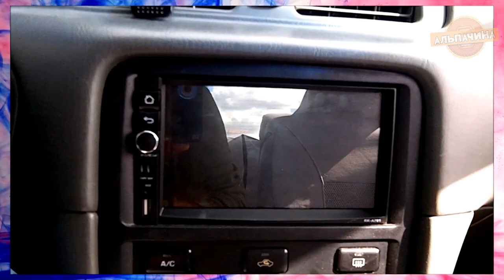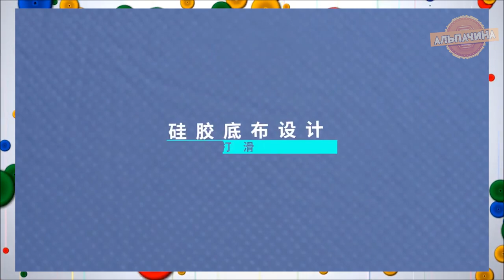ВО КИТАЙЦЫ ПРИДУМАЛИ! АВТОНИШТЯКИ С АЛИЕКСПРЕСС ДЛЯ АВТОМОБИЛЯ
1. Парковочный радар с камерой

2. Складной фонарь на магните

3. Воронка для очистки окон от снега и наледи

4. Большой матрас для автопутешествий

5. Лазерный парковщик для гаража

6. Походный набор для ремонта шин

7. Ключ-трещотка для подъема домкрата

8. Адаптер для откручивания крепежа в узких местах

9. Стоп-разряд для аккумулятора

10. Проекционный дисплей

11. Магнитный тент для лобового стекла

12. Термокружка с электрическим подогревом